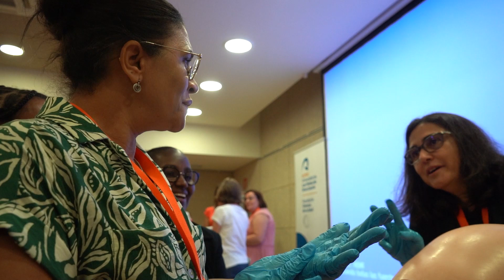La mujer en ciencia y tecnología (2). MACbioIDi2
Cada vez más mujeres elijen profesiones relacionadas con la ciencia y la tecnología. Las expertas Fina Ramal, directora de salud y bienestar de la ULPGC;  Nieves Cuesta, enfermera de quirófano de maternidad del Hospital Universitario Gregorio Marañón;  Mónica García, doctora en ingeniería biomédica de la ULPGC y Julia Jeppensen, matrona del Hospital Universitario Insular-Materno Infantil nos aportan su visión y cómo motivar para que más mujeres se formen en el campo de la ciencia y la tecnología.

Entrevistas realizadas durante los Talleres 'Formación de Formadores Africano en salud Materno – Fetal y Simulación' celebrados del 6 al 8 de octubre de 2022 en Gran Canaria en el marco del Proyecto Europeo Interreg MACbioIDI2. Estas jornadas estuvieron organizadas por el Instituto Tecnológico de Canarias, coordinadas por la ULPGC y en colaboración con el Hospital General Universitario Gregorio Marañón.